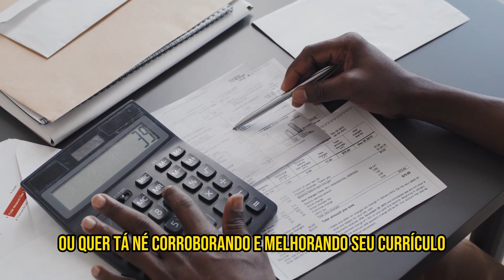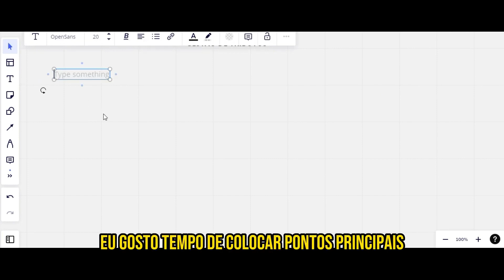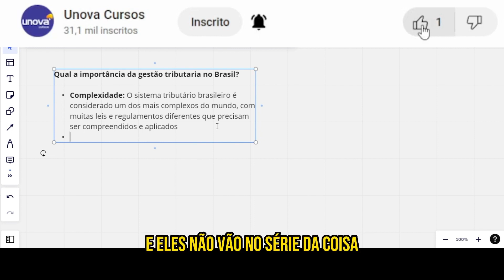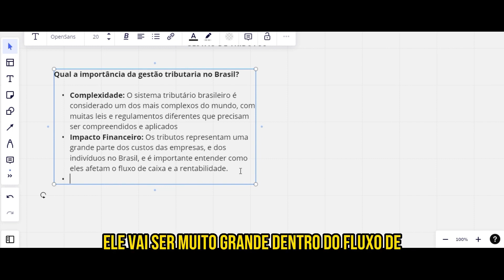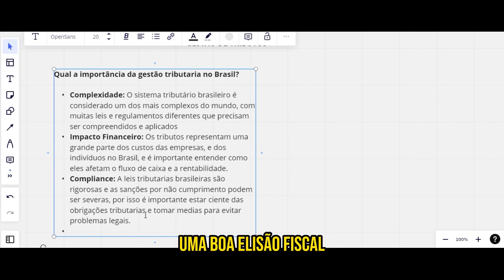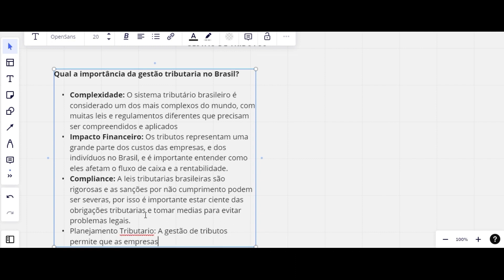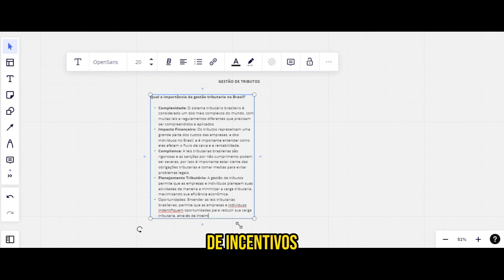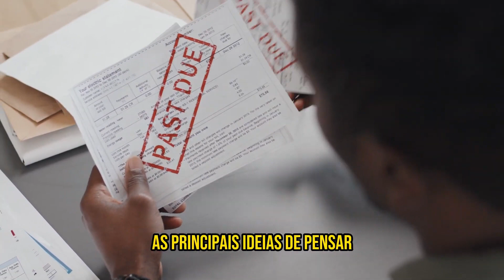Curso de Tributos Gratuito | Unova Cursos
O Curso de Tributos Gratuito e Online da Unova é uma oportunidade imperdível para você que deseja aprimorar suas habilidades e conhecimentos na área tributária. Não perca mais tempo e comece agora mesmo a investir no seu futuro profissional! Aproveite a flexibilidade do curso online e o fato de ser gratuito para ampliar seus horizontes e se destacar no mercado de trabalho.

Não deixe essa chance passar! Clique aqui e faça sua inscrição no Curso de Tributos da Unova Cursos. Dê o primeiro passo rumo ao sucesso profissional, aprenda com os melhores conteúdos e especialize-se em uma área de grande relevância e demanda. Faça parte da comunidade de alunos satisfeitos da Unova e transforme sua carreira!